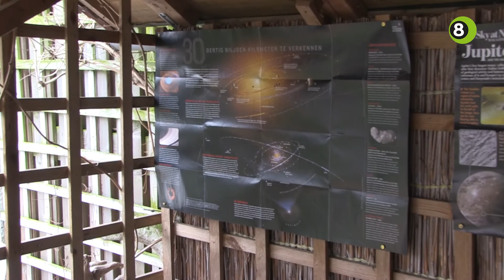Landelijke Sterrenkijkdagen in Lichtenvoordse achtertuin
Het weekend van 11,12 en 13 maart staat ook wel bekend als de Landelijke Sterrenkijkdagen. In de Achterhoek richten vele telescopen, groot en klein, hun vizier weer op de planeten.